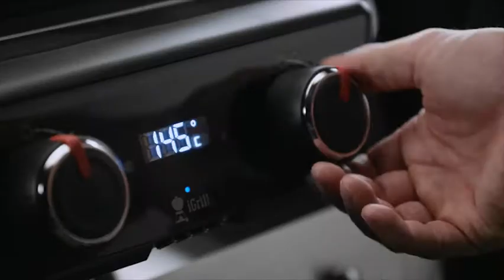Weber Pulse 2000 Start din grill op